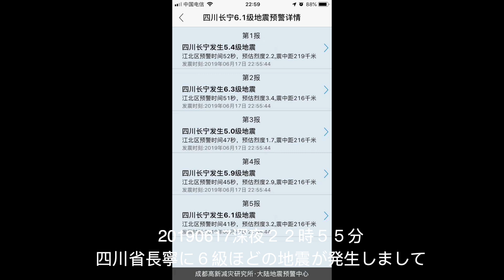20190617＿四川宜宾長寧地震発生＿速報その２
20190617深夜２３時ほど６級ほどの地震が中国四川省長寧地域に発生しました。一部ネットで流していた動画です。